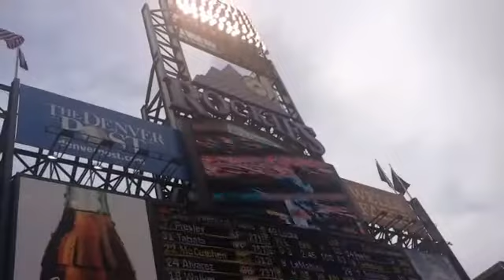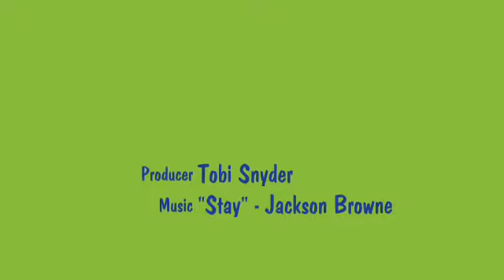Summer 2013 video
Wouldn't it be nice for time to stand still, for just a little bit?
These kids are growing up so fast!
I guess this is a lesson to enjoy each day that is given to us.  :)